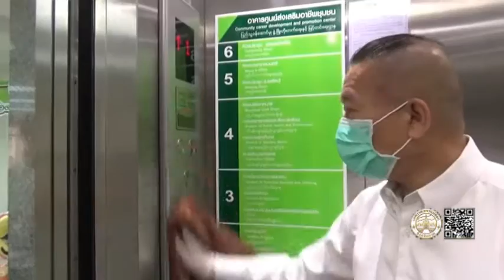18 03 63 เทศบาลนครแม่สอดจัดกิจกรรมบิ๊กคลินนิ่งเดย์เนื่องในวันท้องถิ่นไทยประจำปี 2563